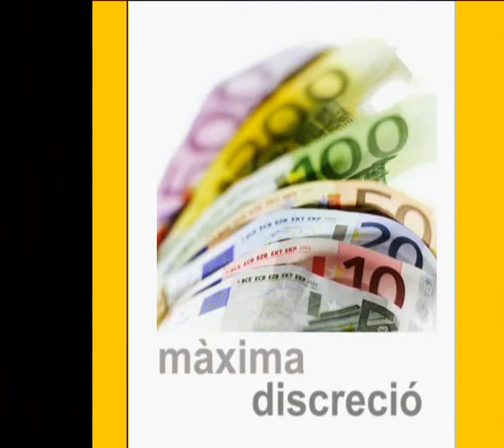SALADICH JOIES. MANRESA